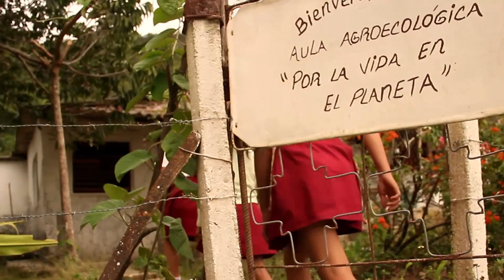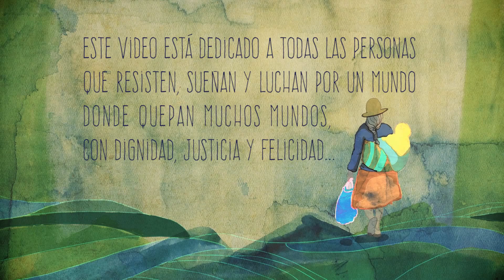“Círculo de interés” de agroecología en las montañas. Mensaje de unas niñas del Escambray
ESP subtítulos, ENG subtitles , FRA subtitles, POR subtítulos.

En el Escambray de villa clara existe un círculo de interés con niños/as de escuelas primarias de la zona, en los que se reflexiona acerca del medioambiente y se hace énfasis en la necesidad de cuidar los bosques y el agua en la montaña. Asimismo se promueve el interés de los/as niños/as participantes por la producción agrícola desde la agroecología. Varias generaciones de niños/as -hoy adultos/as-, que han pasado por estos espacios se han incorporado al trabajo en el campo desde la agroecología.